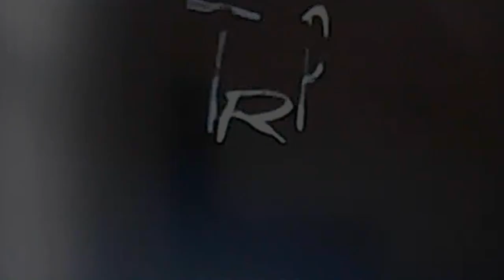The Amanda Show: Henry Takes Over Credits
Opening Monologue: Archie welcomes Henry to the show
Cold Opening: Henry plays a game with the audience
Commercial: The Launcher
Judge Henry
When Monsters Attack
Totally Cobby
Summer's Sing-Alongs
Journey Through the Center of Ivor Hugglemonster
Cobby's Crimes: Who Abused This Child?
Closing Monologue: Henry and his family say goodbye